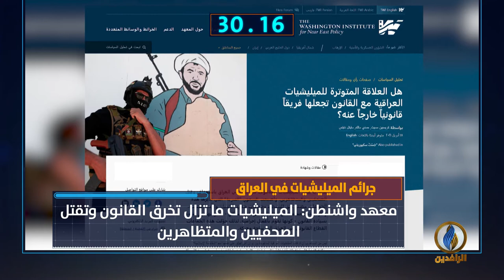أبرز الأخبار على قناة_الرافدين ليوم الاثنين في 60_ثانية .